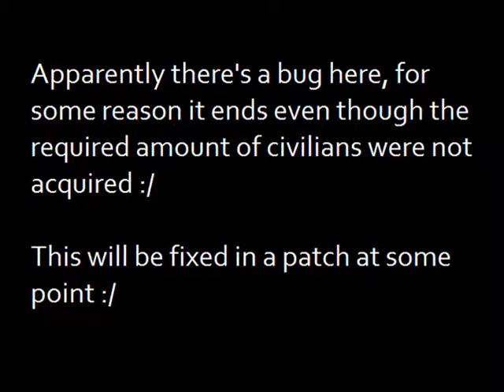StarCraft Uprising Episode IX: 23 "RESCUE AT UMOJA"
This campaign returns to my original design of continuing the SC story following BroodWar, yet even so it has no relation to the other series in question.

If anything it's a "spiritual successor"

Three campaigns one for each race:

Episode VII RETURN OF THE BEAST Zerg
Episode VIII THE COLD TEMPLAR Protoss
Episode IX THE NEW ORDER Terran

Join a new infested Terran and the last remaining Cerebrates as they conspire with familiar powers against the Queen of Blades
Fight alongside the Akilae Executor and former conclave sympathizer, Matiego as he attempts to channel the skill of Tassadar to defeat the Zerg.
Fix the mistakes of the past with Commander Raynor and his allies during the height of war and the plight of the Umojans

This Episode: Umoja is under threat from the UED, Mengsk and the Zerg